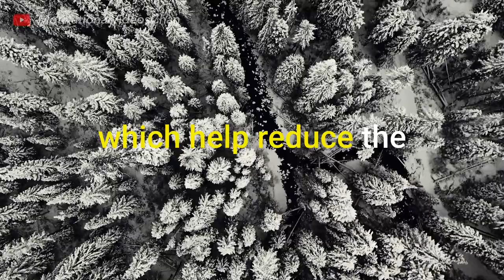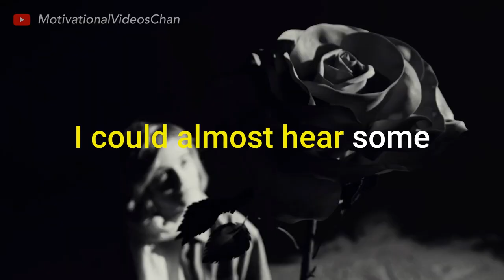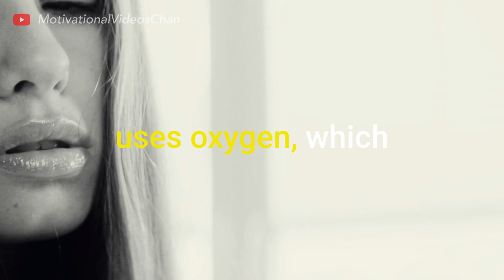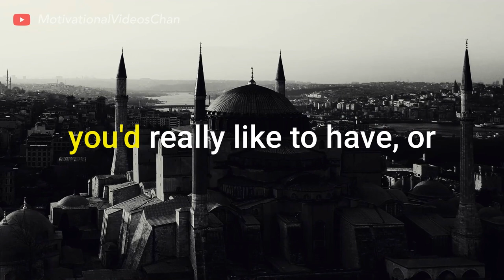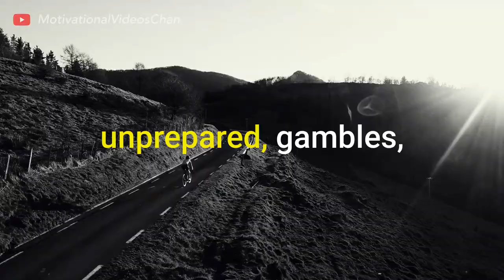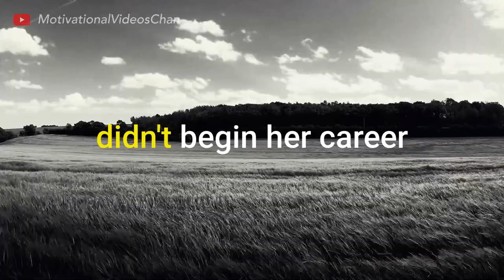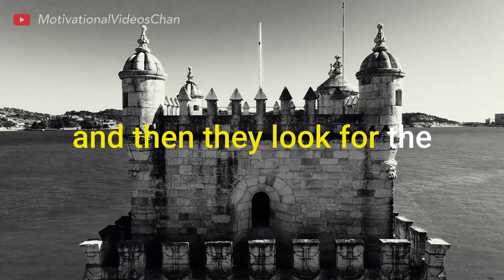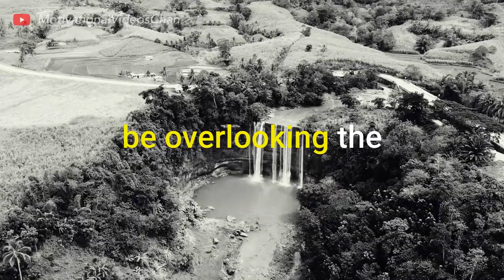Remember That We Tend To Remember That Which We Create | Daily Dose of Motivation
"Scientists have learned that animals that experience prolonged stress have less activity in the parts of their brain that handle higher-order tasks—for example, the prefrontal cortex—and more activity in the primitive parts of their brain that are focused on survival, such as the amygdala." Listen, Learn and be Motivated with this speeches.

Speaker: Jim Kwik | Jeff Keller

Video Footage by:
Pavel Danilyuk
Adrien JACTA
Berkalp Turper
Michael Herren
Mohit Jain
Jack Sparrow
RODNAE Productions
Engin Akyurt
Aaron Burden
Life On Super 8
Xabi Oregi
SwissHumanity
Artem Podrez
Danilo Riba
Mikhail Nilov
Yaroslav Shuraev
Ambient_Nature_ Atmosphere
Mike B
Tony Schnagl
Kelly L
Ylanite Koppens
Paata Gogua
Zlatin Georgiev
Engin Akyurt
Saikat

1)This video has no negative impact on the original works (It would actually be positive for them)
2)This video is also for teaching purposes.
3)It is not transformative in nature.